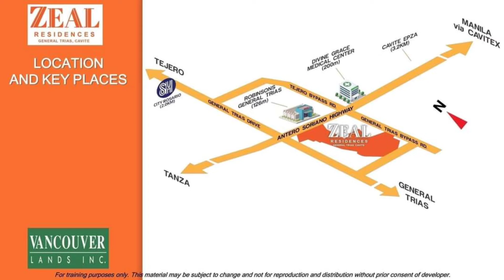𝐙𝐄𝐀𝐋 𝐑𝐄𝐒𝐈𝐃𝐄𝐍𝐂𝐄𝐒 General Trias, Cavite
𝐀𝐬 𝐥𝐨𝐰 𝐚𝐬 𝟲𝐤+ 𝐩𝐞𝐫 𝐦𝐨𝐧𝐭𝐡 𝐦𝐚𝐲 𝐂𝐨𝐧𝐝𝐨 𝐤𝐚 𝐧𝐚!

𝗡𝗘𝗔𝗥𝗘𝗦𝗧 𝗠𝗔𝗟𝗟 𝗔𝗡𝗗 𝗣𝗟𝗔𝗖𝗘 𝗢𝗙 𝗔𝗧𝗧𝗥𝗔𝗖𝗧𝗜𝗢𝗡:
📍2km away from SM City Rosario
📍0.13km away Robinsons Gen Tri
📍1.6km from SM Tanza
📍0.2km from Divine Grace Med Center
📍3.2km from Cavite EPZA
📍1 hour away from Tagaytay Picnic Grove
📍1 hour away from Puzzle Mansion

𝗡𝗘𝗔𝗥 𝗜𝗡𝗙𝗥𝗔𝗦𝗧𝗥𝗨𝗖𝗧𝗨𝗥𝗘 𝗗𝗘𝗩𝗘𝗟𝗢𝗣𝗠𝗘𝗡𝗧:
🏗Cavitex
🏗Calax
🚉LRT Line 1 Extension
🛫Sangley International Airport Expansion
🚉LRT Line 6 Proposal

✔️ LIFETIME OWNERSHIP
✔️ Staycation/Rental/AIRBNB friendly
✔️ Hotel liked lobby & amenities
✔️ Safe & Secured community
✔️ Real Estate is your smartest investment

𝗜𝗡𝗜𝗧𝗜𝗔𝗟 𝗥𝗘𝗤𝗨𝗜𝗥𝗘𝗠𝗘𝗡𝗧𝗦:
2 Valid IDs
Signed and Filled-Up Reservation Agreement
Reservation Fee

📣REFERRALS ARE WELCOME!

𝐀𝐯𝐚𝐢𝐥 𝐭𝐡𝐞 𝐈𝐍𝐓𝐑𝐎𝐃𝐔𝐂𝐓𝐎𝐑𝐘 𝐏𝐑𝐈𝐂𝐄!
𝐈𝐍𝐐𝐔𝐈𝐑𝐄 𝐍𝐎𝐖! 📩